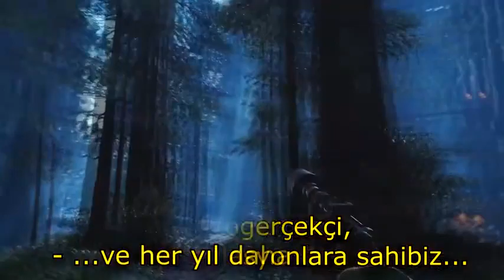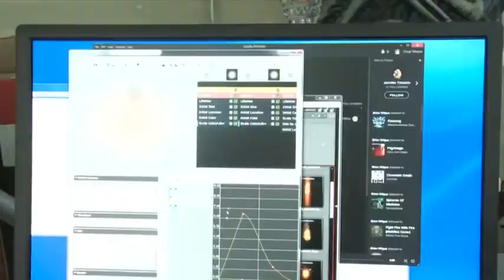AKSİNİ İSPATLAYANA “IPHONE X” HEDİYE!